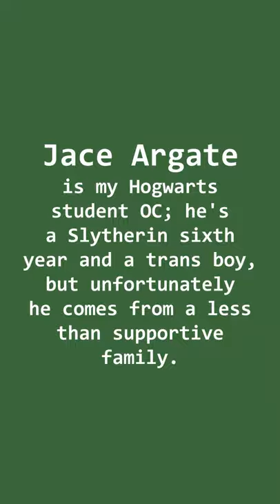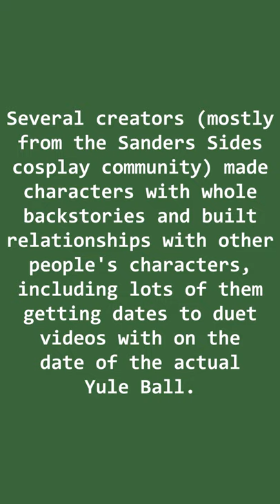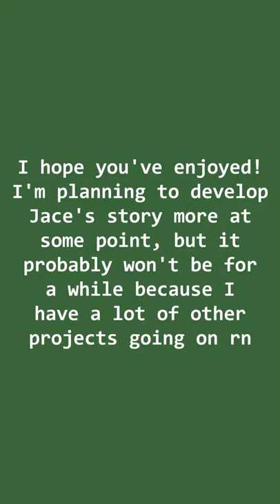My Hogwarts Student OC || Jace Argate tiktok compilation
Meet my Hogwarts student OC, Jace! I know this isn't Sanders Sides, but I had a lot of fun with this character and wanted to share him beyond tiktok.

I was inspired to make Jace when I heard about the HPOC Yule Ball event, and mainly decided to make him a trans boy to spite a certain bigot :3